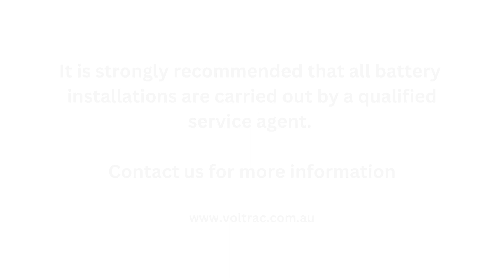Lithium Golf single-pack lithium battery install in Club Car Tempo - demonstration only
Demonstration of a Lithium Golf 67A single-pack lithium battery kit installed into a Club Car Tempo.

Battery kit: Lithium Golf 48V (51.2V nominal) 67Ah Lithium Battery
Vehicle: 2018 Club Car Tempo